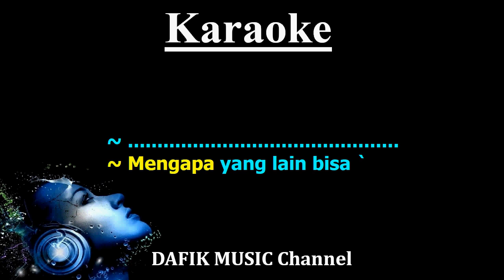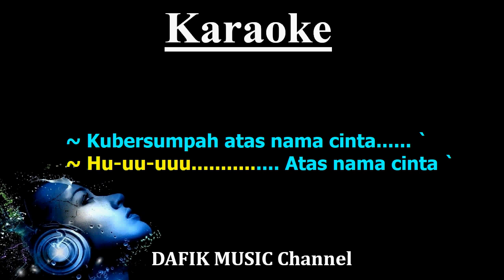Atas Nama Cinta (Karaoke) Rossa Nada Pria /Cowok/ Male key D#m